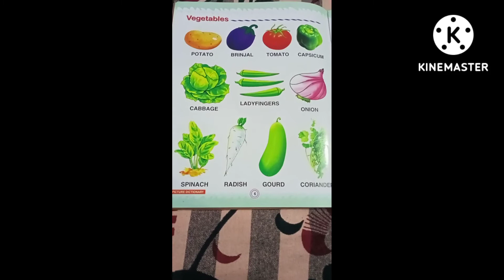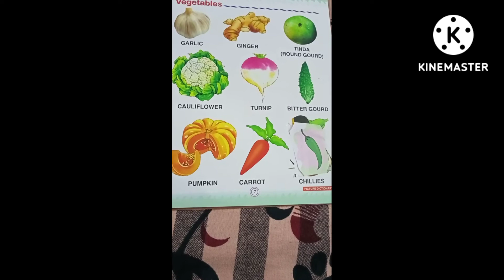बीस सब्जियों के नाम//20 Different vegetables name//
20 Different vegetables name